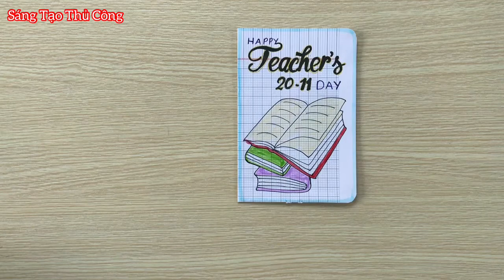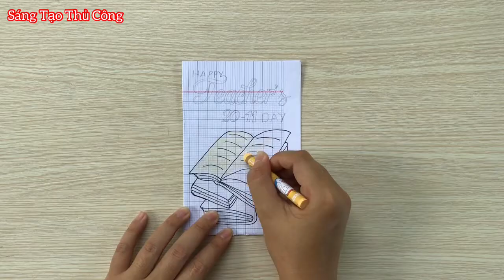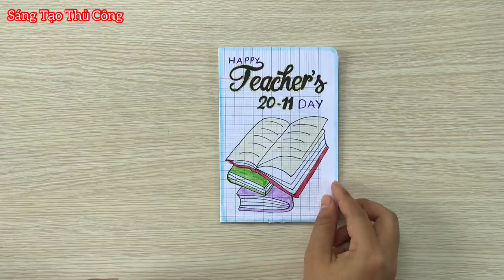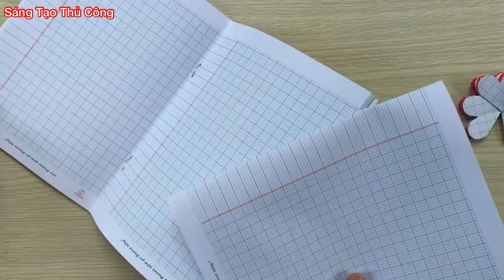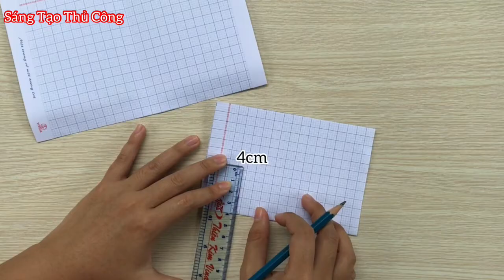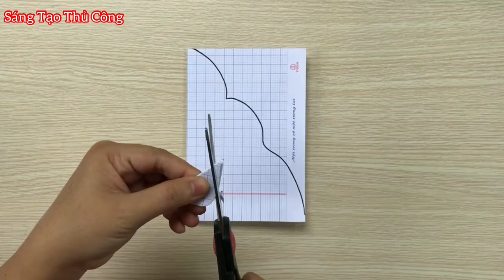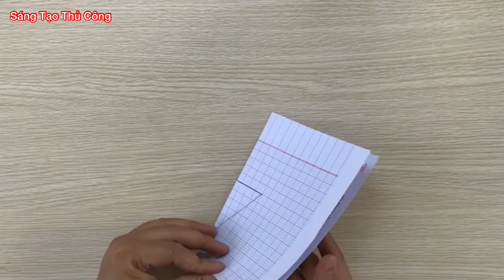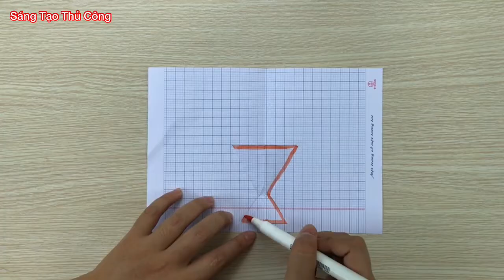4 cách làm thiệp 20/11 bằng giấy tập ô li học sinh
Hướng dẫn 4 cách làm thiệp 20/11 đơn giản, làm thiệp tặng thầy cô ngày nhà giáo Việt Nam, thiệp 20/11, cach lam thiep 20/11, làm thiệp 20/10
Kênh chia sẻ và hướng dẫn cách làm đồ thủ công như đồ chơi bằng giấy, đồ trang trí tết, thiệp handmade, thiệp 20/11, lồng đèn trung thu, quả cầu trang trí tết, hoa mai, hoa đào ngày tết, đồ trang trí noel, dây pháo trang trí tết, túi tài lộc, tháp tỏi, tháp tiền, tháp tài lộc, tháp keoh oishi, quả dứa bằng kẹo oishi, dây quạt trang trí tết, DIY handmade, DIY Sticker, squishy, máy keo, thiệp tết, bánh chưng, decor bàn học, tủ decor, đồ decor, Diy decor, đôf trang trí noel, ông già noel, hộp bút bằng giấy, hộp bút bằng bìa cảton, washi tape, đôf hót trend tiktok, pops it và còn nhiều sản phẩm cute khác nữa vv.